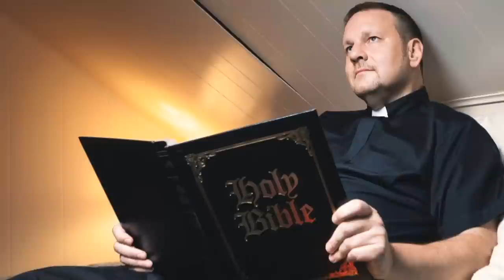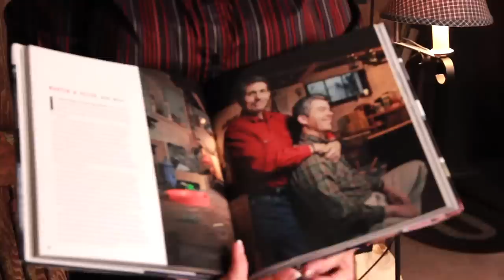Gay In America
Photographer Scott Pasfield visited all 50 states to share stories from gay men all across the country.  His intimate portraits create a book filled with a diverse cast of characters and locations.  Stories of loss and love, struggle and triumph fill the book that speaks beyond being gay, simply, just being human.